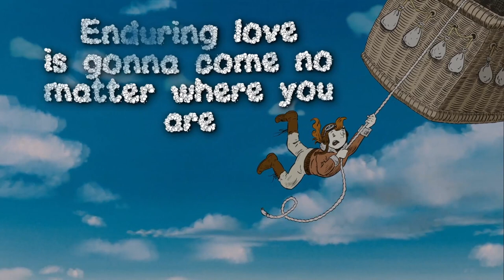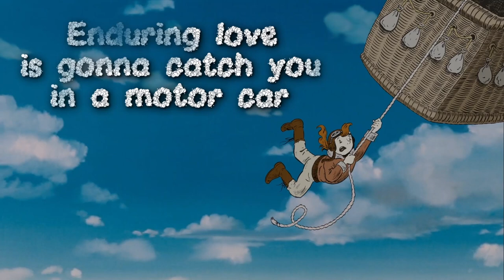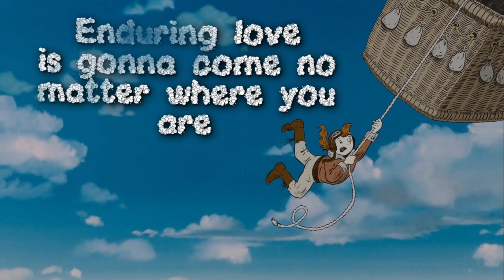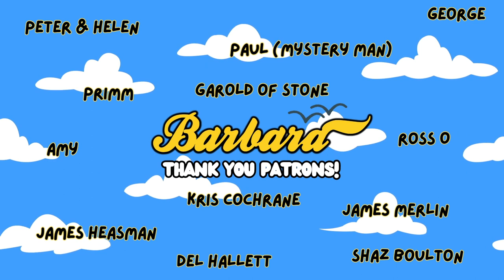Enduring Love (Lyric Video) - Barbara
Here's a little lyric video for our brilliant new single, 'Enduring Love' inspired by Ian McEwan's book of the same name. The movie is also a pretty great watch, starring Daniel Craig, Samantha Morton and Rhys Ifans. Read the book and watch the film! The song was produced by the wonderful Isaac Shalam of Silvertwin fame! Let us know what you think, and don't be afraid to singalong with gusto. 🎈

🎶 Bass - Jack Hosgood
🥁 Drums - Lawrie Miller
🎸 Guitar - Dean Llewelyn

Lyric Video Concept - Henry & John Tydeman 💡

Support our music and join the club! ☀️